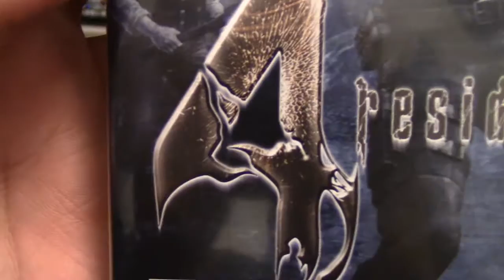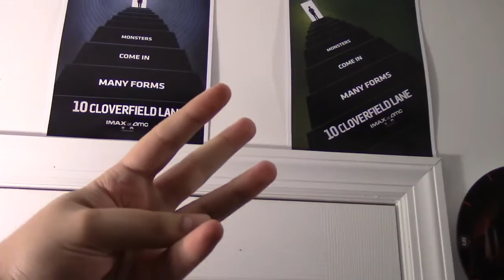Gors Top 5 Disappointing Movies of Summer 2016